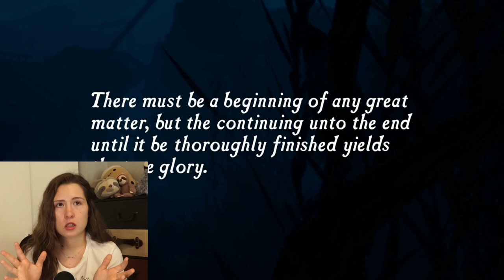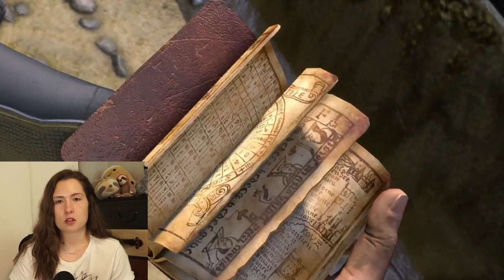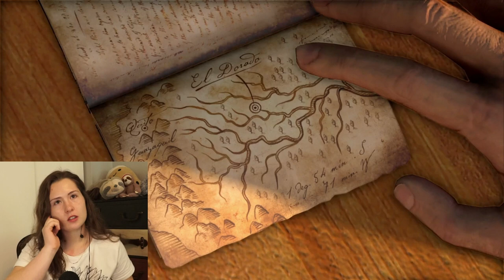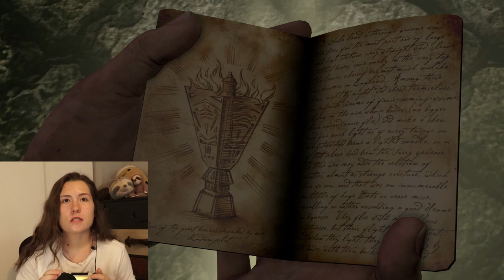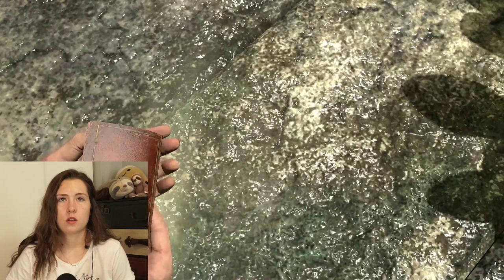My First Uncharted Game!💎 Uncharted : Drake's Fortune Full Game 💎 Part 1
Hey everyone!! Welcome to my first/blind playthrough of Uncharted : Drake's Fortune! I am so excited to be FINALLY playing this series. I plan on playing all 4 Uncharted games so I hope you enjoy this epic journey with me :)